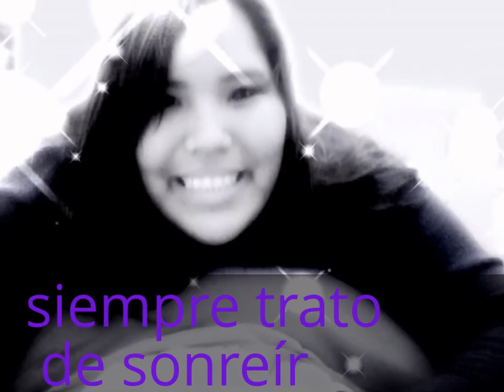Diana Valeria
este video lo hice para que conozcan un pedacito de mi :3